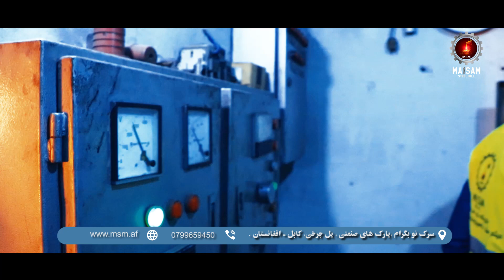June 4, 2023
Maisam Steel Mill is the first steel manufacturer in Afghanistan. The best quality steel supplier.